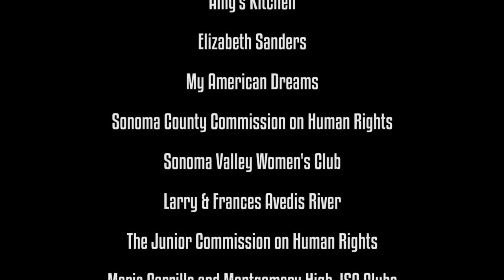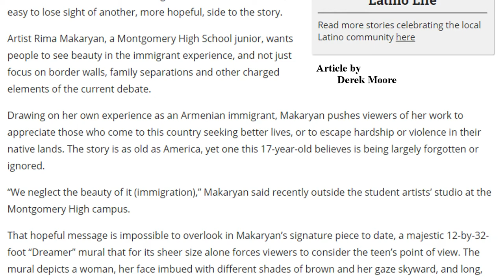The Monarch Project - Finding the Beauty in Immigration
The Dreamer project is based around a mural, lead and designed by teenage activist Rima Makaryan, to bring awareness to the beauty of immigration in our country and inspire others to take action to help out.

for more information.

Credits:

JoJo Petray, Jared McGee, Robert Elliot, Luke Triola, Avi Moore, Autumn Gahagan, Robby Campbell

Music in This Film: mezhdunami - Bedtime Stories